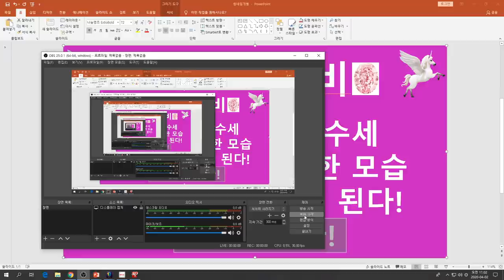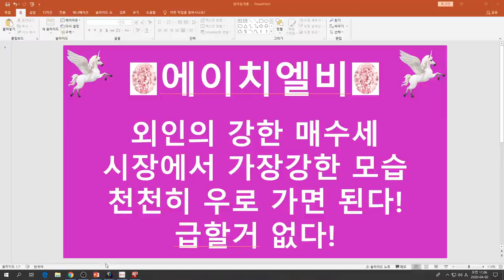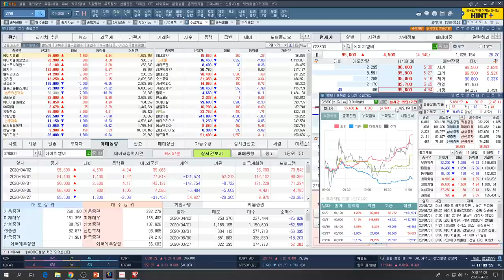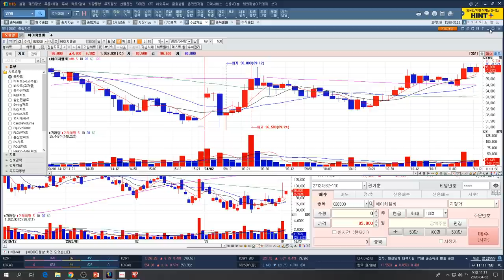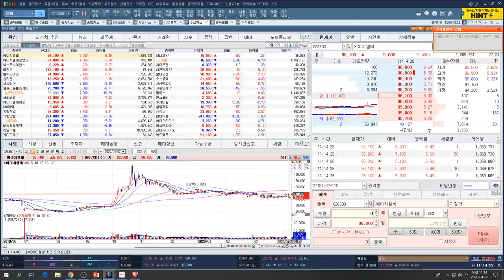[주식투자]에이치엘비(외인의 강한 매수세/시장에서 가장강한 모습/천천히 우로 가면 된다!/급할거 없다!)